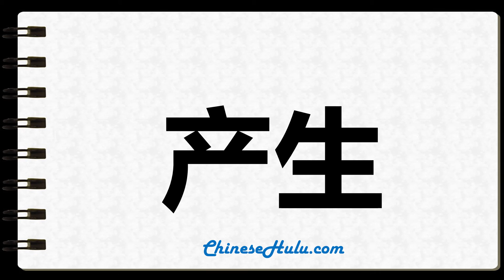How to Write engender in Chinese